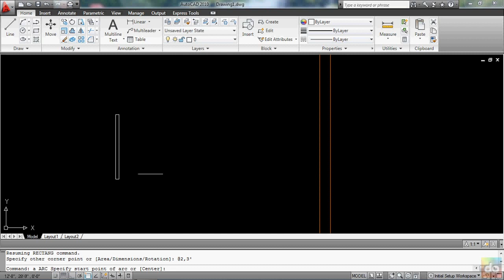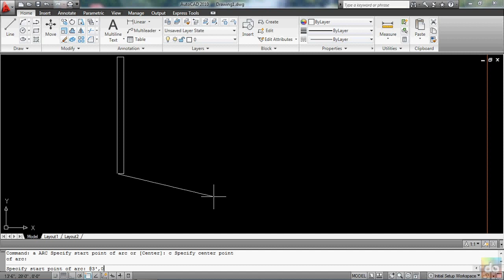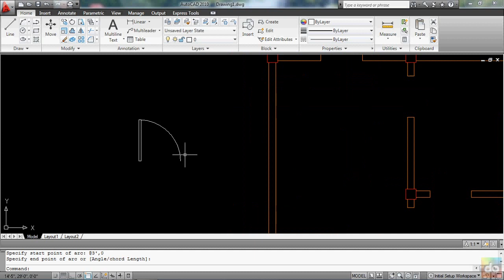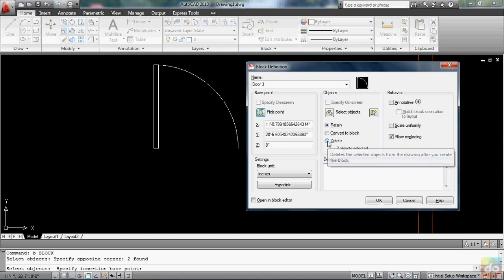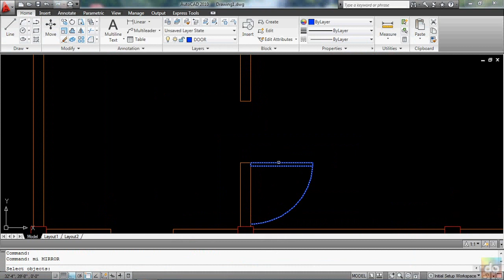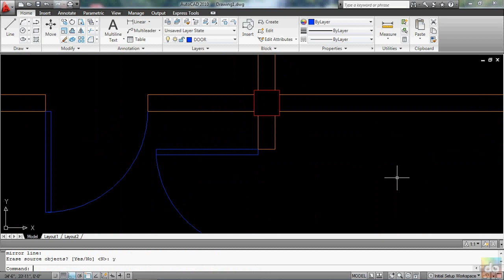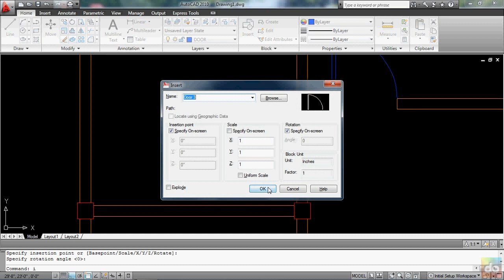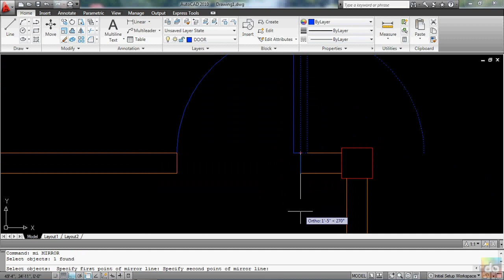AutoCAD Tutorial (Home Plan 3)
How to draw a home plan in AutoCAD